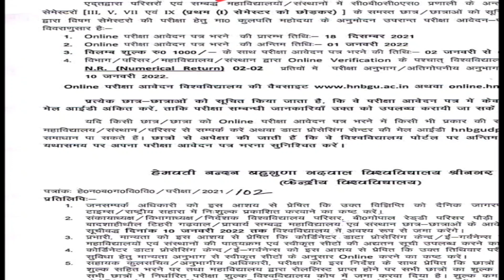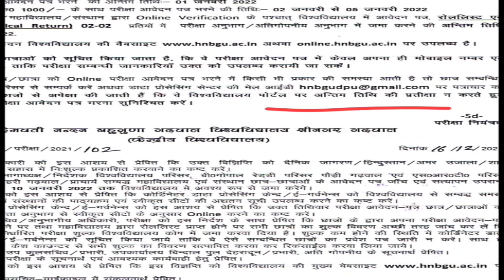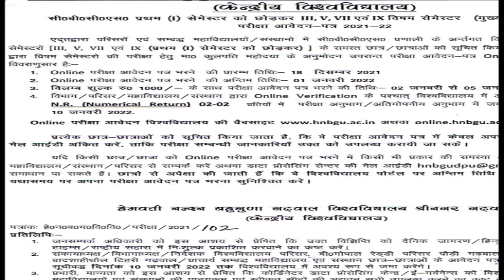HEMVATI NANDAN BAHUGUNA GARHWAL UNIVERSITY LATEST UPDATE || Online Examinatation Form Hnbgu Notice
admission _form_kaise_bhare_online
hnbgu examination form 2021-22
hnbgu examination form
hnbgu exam update 2021-22
hnbgu ka online examination form kaise bhare UG/PG/BED/MED/B.TECH/BSC/MSC/MBA
How to fill HNBGU online Examination Form 2021-22
HNBGU ka online examination form kaise bhare
hnbgu exam 2021-22
hnbgu semester exam
hnbgu